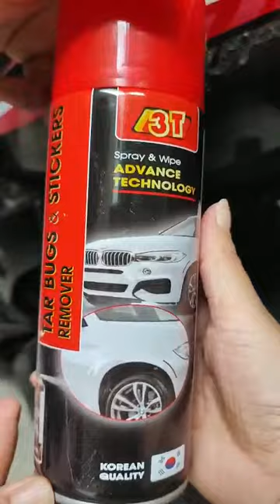Tẩy keo băng dính tem zin xe máy bằng chai xịt 3T không ảnh hưởng sơn xe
– Dung dịch tẩy nhựa đường 3T là dung dịch vệ sinh làm sạch chuyên làm sạch các loại vết băng keo, nhựa đường, dầu mỡ và các chất khó tẩy khác dính trên bề mặt. Có thể tẩy các vết keo của băng dính để lại trên bề mặt sau khi bóc ra.

– Dung dịch tẩy nhựa đường 3T tẩy và làm sạch các vết của băng keo, băng dính, băng dính hai mặt, keo dán thảm sàn nhà, các lớp keo dán do decal dính lại, keo dán trên bề mặt nhựa, keo dán trên bề mặt tủ lạnh, các vết mực bút bi do trẻ viết bẩn trên các đồ dùng hoặc ghế xe, vỏ xe ô tô vv..

– Dung dịch tẩy nhựa đường 3T là dung dịch dạng dung môi dạng xịt nên dùng để tẩy rửa trên sơn, nhựa, vải…rất tiện lợi và dễ sử dụng không gây hư hại bề mặt như làm bay màu vật liệu hay hư hỏng bề mặt như các chất tẩy khác ví dụ : xăng thơm, Acetone…
Dung dịch tẩy nhựa đường cao cấp 3T được thiết kế với công thức ưu việt và hiệu quả  với các tính năng:

– Tẩy các vết nhựa đường bám trên bề mặt mạnh và hiệu quả mà không ảnh hưởng đến bề mặt sơn xe ô tô.

– Loại bỏ các lớp băng keo nhanh chóng.

– Gỡ keo dán VHB của Logo, chữ, thương hiệu xe mà không cần hơ nóng hay phải khò trên bề mặt, rất an toàn và hiệu quả chỉ cần xịt nhẹ và gỡ ra dễ dàng.
Hướng dẫn sử dụng dung dịch tẩy nhựa đường 3T
– Làm sạch bề mặt bám bụi trước.

– Xịt vào bề mặt khô ráo đánh bóng bằng vải sạch và lau thật kỹ

– Không được sử dụng cho các bề mặt nóng, hoặc sử dụng trực tiếp ngoài ánh sáng mặt trời (tránh xịt trực tiếp lên thực phẩm)

– Lắc đều trước khi sử dụng

– Xoay hướng phun của đầu phun trùng với vị trí đánh dấu trên cổ chai

– Đặt khoảng cách từ đầu phun đến bề mặt cần làm sạch khoảng 8 inch (20cm)

– Phun một lượng dung dịch vừa đủ lên vùng bị dính chất bẩn

– Dùng khăn sạch, khô và mềm lau đều trên vùng dính chất bẩn cho đến khi bề mặt sạch hoàn toàn.